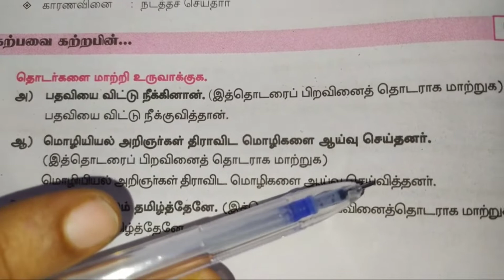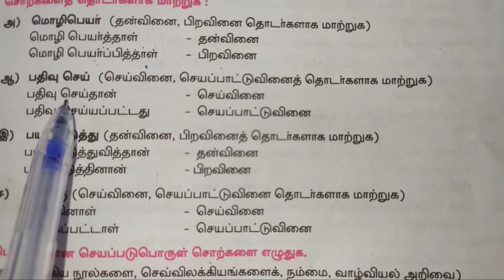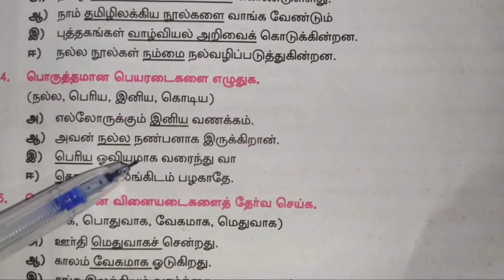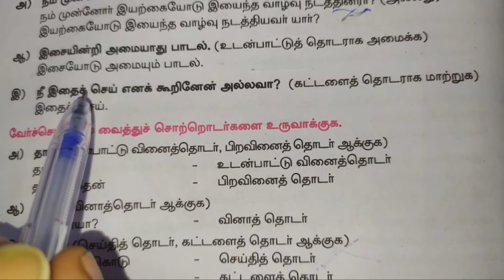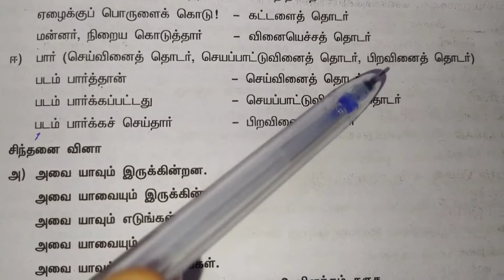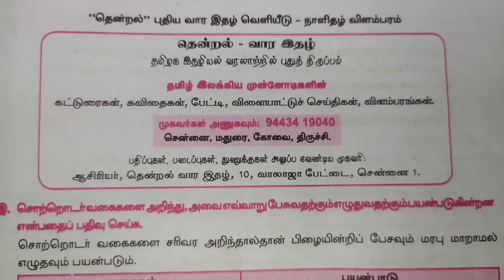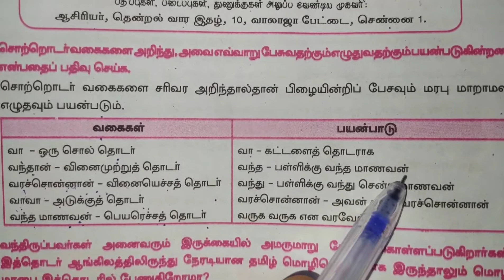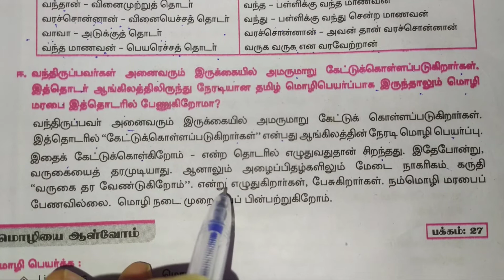9th Std Tamil/Iyal 1/Payirchi/Book back/Part 1/9ஆம் வகுப்பு தமிழ்/இயல் 1/பயிற்சி/பகுதி 1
9ஆம் வகுப்பு - தமிழ் - இயல் 1 - பயிற்சி - பகுதி 2 - 9th Std Tamil - Iyal 1 - Payirchi - Part 2